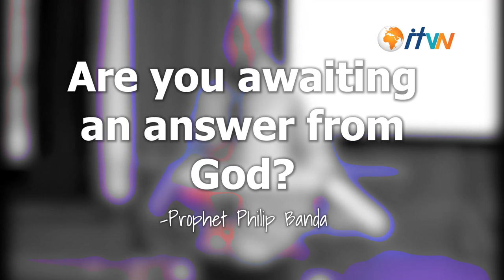Are you awaiting an answer from God?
Sometimes, being quiet could be a sign of a sinful heart! You're afraid to speak because of sin.